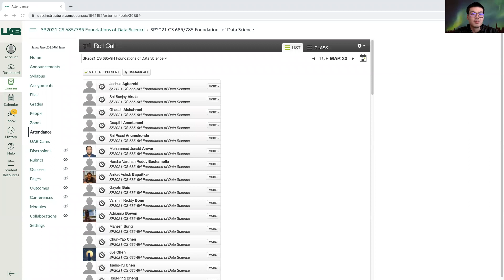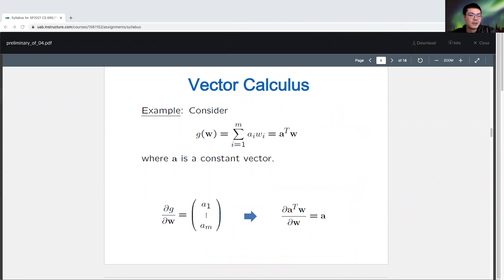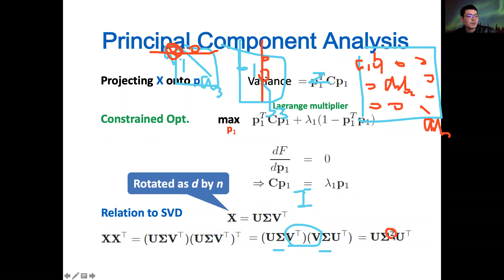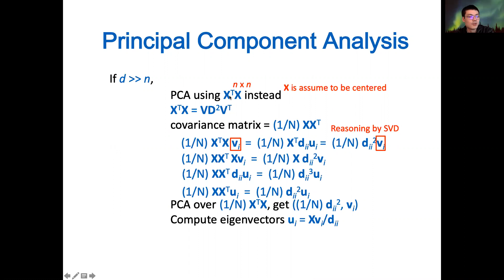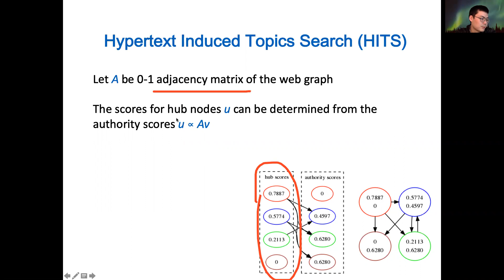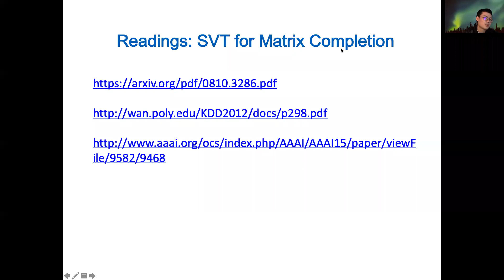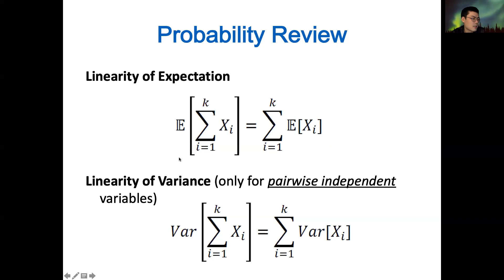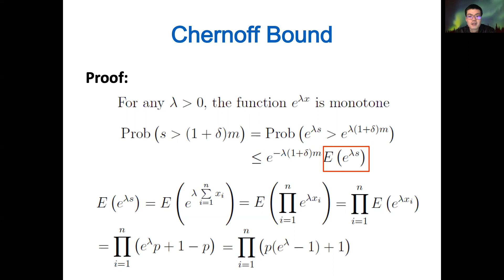Lec 09 SVD Applications + Bounds